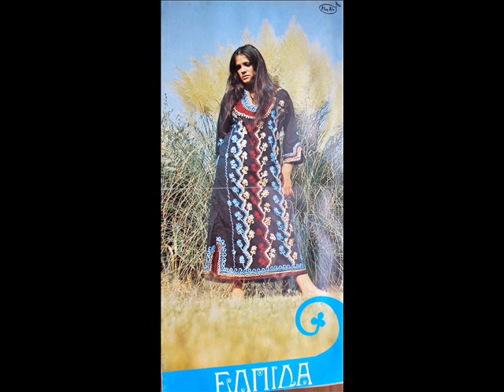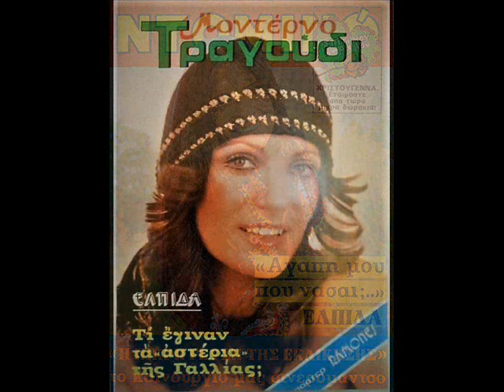ΕΛΠΙΔΑ - ΗΤΑΝΕ ΜΙΑ ΤΡΙΤΗ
1973 * ΜΟΥΣΙΚΗ / ΣΤΙΧΟΙ - ΚΩΣΤΑΣ ΚΑΡΑΛΗΣ